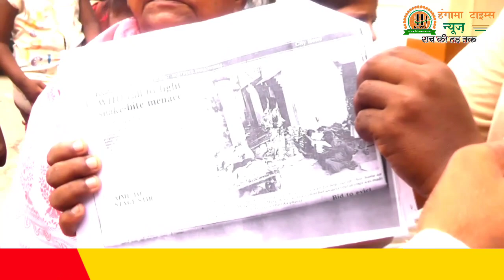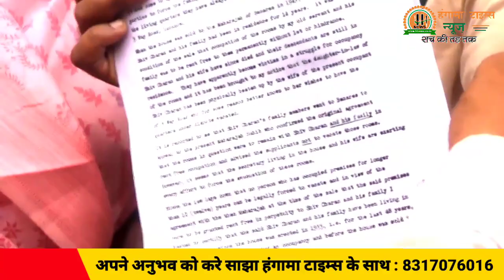1935 से रह रहे परिवार पर राज़धानी पुलिस का कहर || Ht News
राज़धानी पुलिस का कहर 1935 से रह रहे परिवार पर